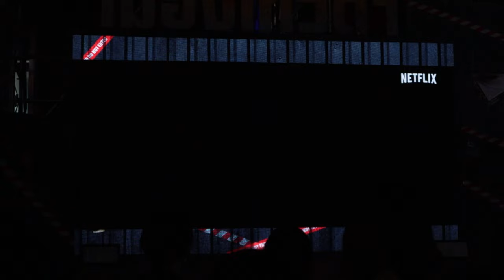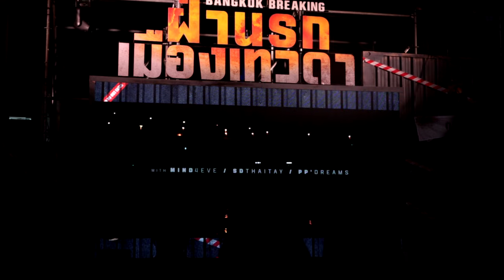ฝ่านรกเมืองเถื่อน กลางเมืองหลวง! | งานแถลงข่าว Bangkok Breaking: ฝ่านรกเมืองเทวดา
Bangkok Breaking: ฝ่านรกเมืองเทวดา
ฝ่าเมืองร้าง กลางเมืองหลวงพร้อมกัน
26 กันยายนนี้ ที่ Netflix เท่านั้น

เพจหนัง...นั่งเพื่อดู